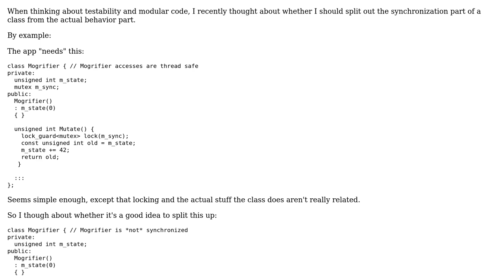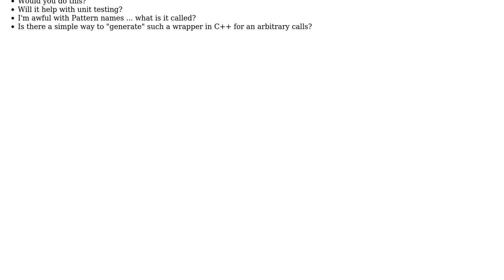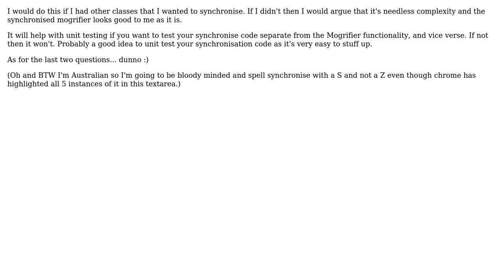Software Engineering: Should I split out synchronization from my class and what's it called?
With thanks & praise to God, and with thanks to the many people who have made this project possible! | Content (except music & images) licensed under CC BY-SA | Music | Images & others | With thanks to user Rocklan user Martin Ba user DeadMG and the Stack Exchange Network Trademarks are property of their respective owners. You are responsible for your own actions.